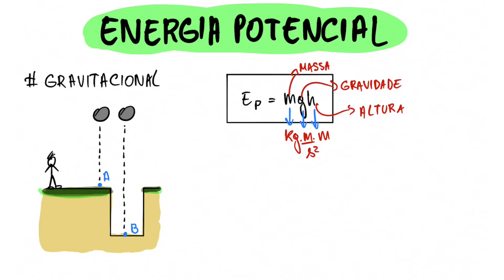Energia Cinética, Potencial Gravitacional e Potencial Elástica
Exercícios de física online sobre Energia Cinética
Exercícios sobre Energia Potencial Gravitacional
Exercícios sobre Energia Potencial Elástica

Informações da Aula
Nessa aula apresento os conceitos básicos da energia mecânica. Para cada tipo de energia é resolvido um exemplo, a fim de melhorar a compreensão do tema abordado.